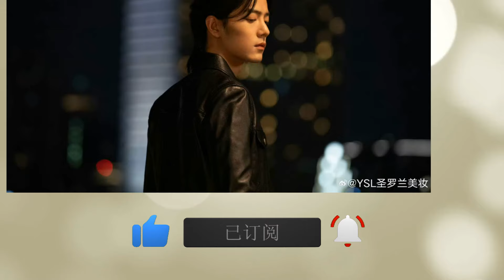【陈氏日报3月2日】肖战 2024代言商务“更新”！曾打破吉尼斯纪录，常年霸占销售榜。肖战400万票数斩获新荣誉，霸气当选最具影响力艺人！钟汉良给肖战演爹？xiaozhan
肖战2024代言商务“更新”！曾打破吉尼斯纪录，常年霸占销售榜
肖战400万票数斩获新荣誉！霸气当选最具影响力艺人，真心了不起
钟汉良，肖战首演父子，两大帅哥同台争艳，这让扮嫩演员还咋玩？